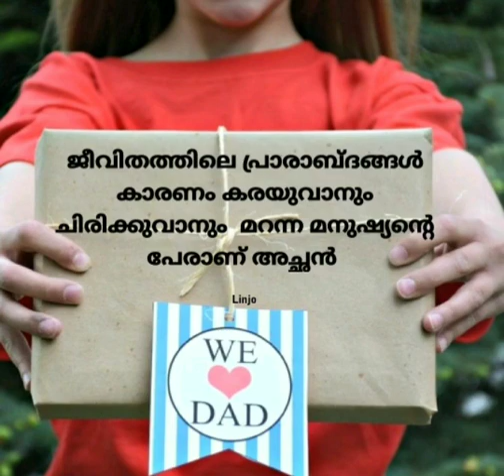Inspirational quote video